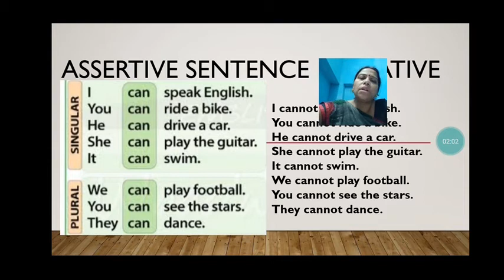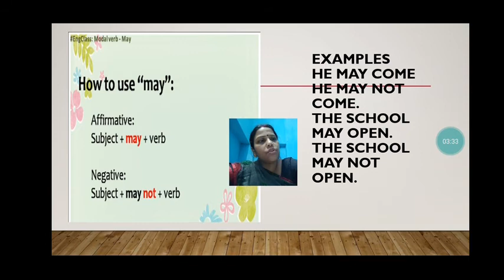Class IV Grammar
Chapter 3
Sentence Types